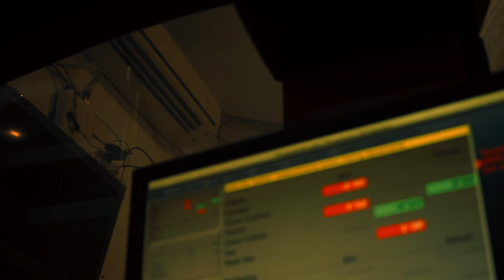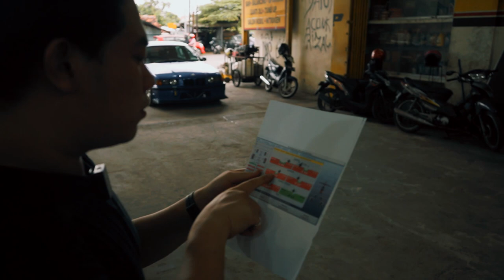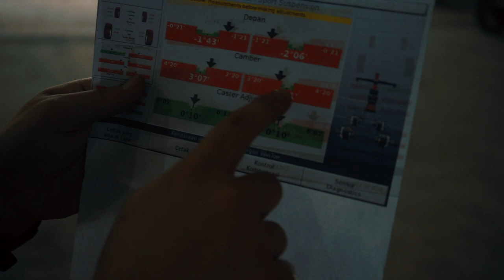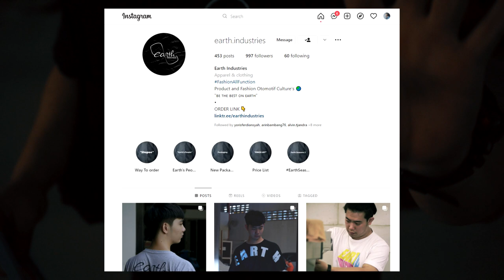Pentingnya spooring kaki kaki mobil kalian | MODIFIKASI BMW E36 M3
Hello, Earth! Kembali lagi di episode Modifikasi BMW E36 M3 -nya Earth aka si Kenjo! Setelah kemarin kita mengganti velg dan membuat fitment baru. Di episode kali ini kita akan membahas tentang betapa pentingnya spooring pada mobil. Langsung aja kita check this out!!